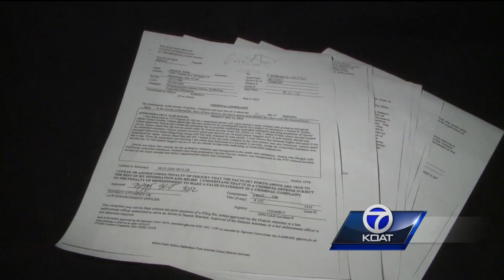Lapel video shows one of many Jessica Kelley arrests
The woman accused in Victoria Martens murder was arrested about a year before the killing.